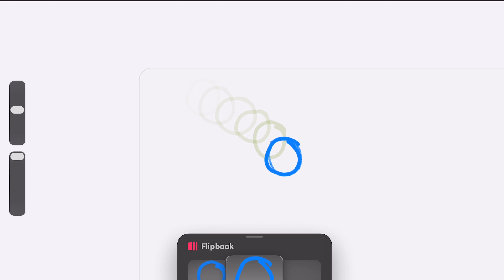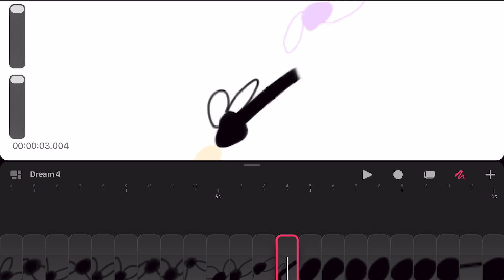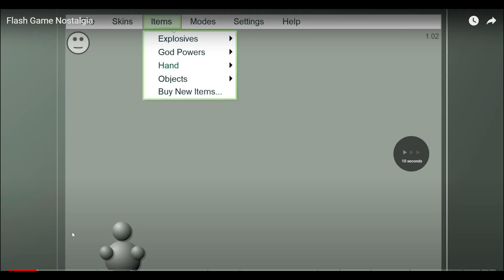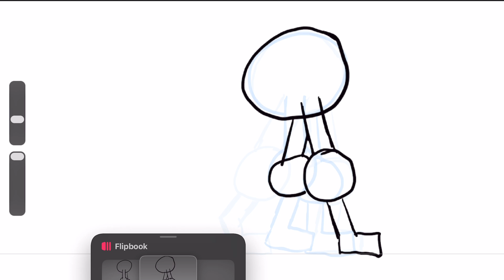ATTEMPTED TO BECOME AN ANIMATOR!!!! (SPOILER:ITS NOT EASY SMH) | 𝐓𝐉 𝐊𝐧𝐢𝐠𝐡𝐭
DID YOU DRAW TODAY?

In this video I attempted to become an animator in a couple days and boy it’s not EASY AT ALL? Check out to the video to see what I learned!